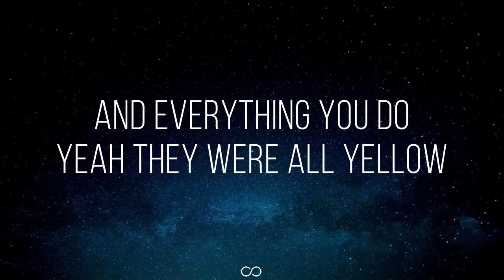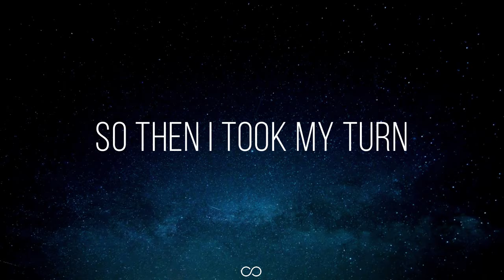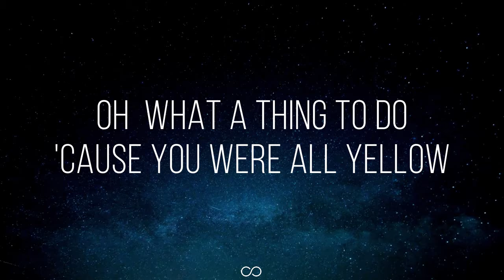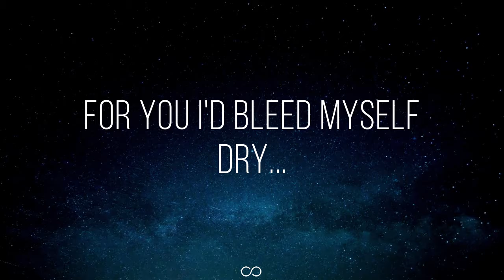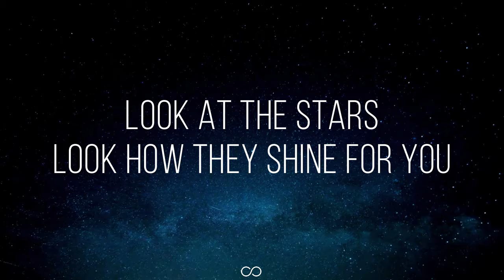Yellow (lyrics) - Coldplay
🎼 If you want to learn music, take these courses

DJ Controller
Electronic drums

🎤 Lyrics: Yellow - Coldplay

Oh, what a thing to've done

'Cos you were all yellow